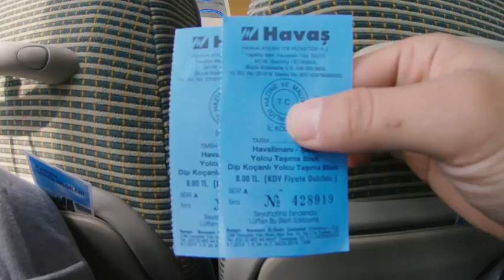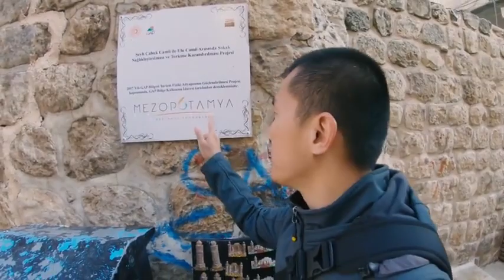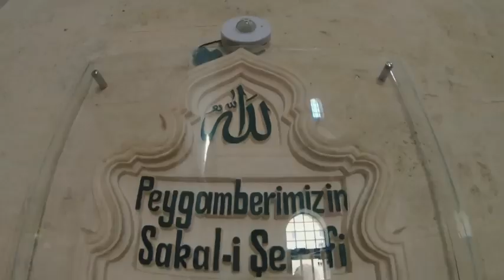Hari 1 Mardin Peradaban Mesopotamia